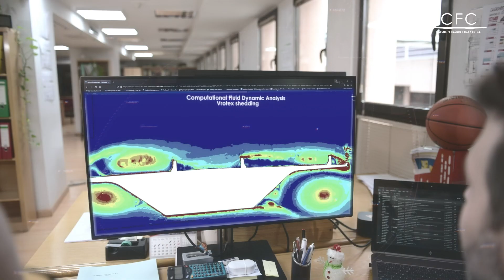CFC Conceptual Design & Structural Engineering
CFC, more than 50 years at the service of engineering. Carlos Fernández Casado, S.L.